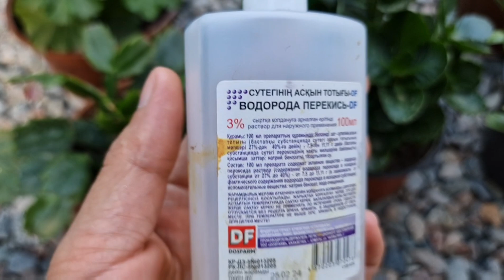Suyun İçine BİR KAŞIK KOYUN😉Çiçekler Koyulaşsın✅️Mantar ve Küllenmeden kurtulun✅️